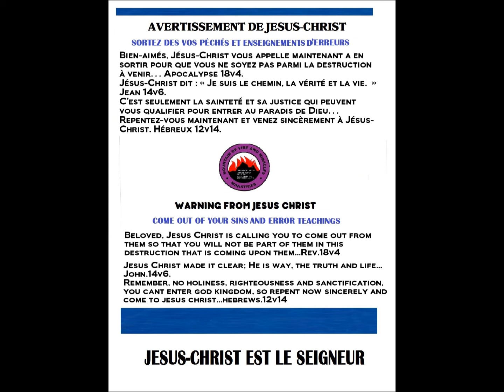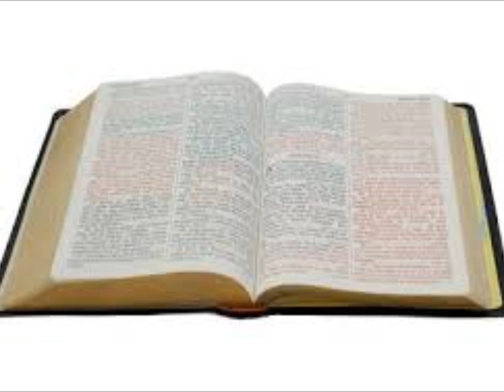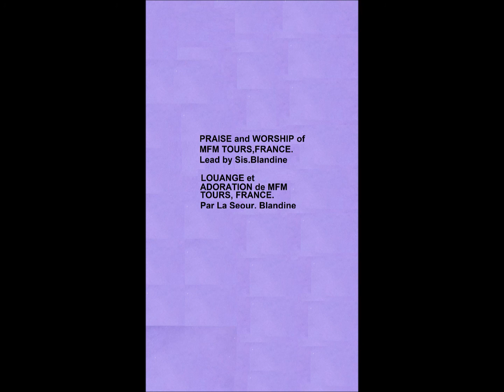ADORATION et WORSHIP YESHUA HAMASIACH....by Sis. Blandine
La Vérité est Amère Ministère (TBM France).
Truth is Bitter Ministry (TBM France).